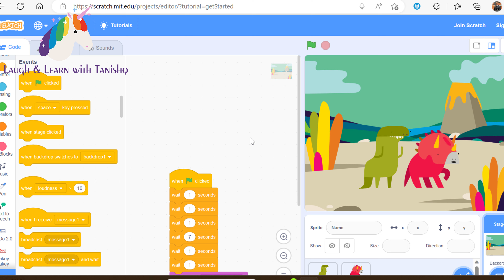Dinosaurs' Party Time | My SCRATCH VIDEO | SCRATCH SOFTWARE | CARTOON | SIMPLE ANIMATION | BEGINNERS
How to make a story in Scratch. My experiments with Scratch software